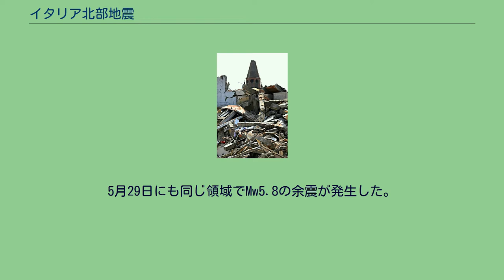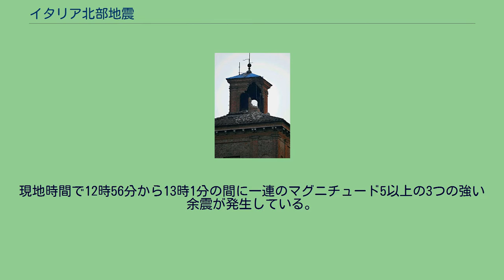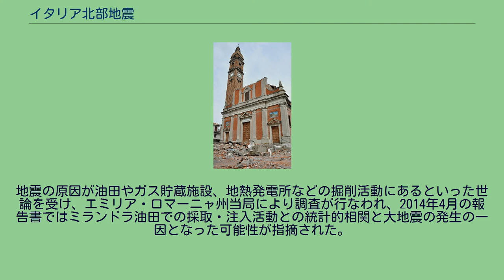イタリア北部地震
イタリア北部地震（イタリアほくぶじしん）は、2012年5月20日、現地時間04時03分（UTC 02時03分）にイタリア共和国北部で発生したマグニチュード6.0の地震である。
震源はボローニャ市から北へ36キロメートルの地点で、サン・フェリーチェ・スル・パーナロ付近である。
震源の深さは5.1 kmである。
5月29日にも同じ領域でMw5.8の余震が発生した。
地震の第一報にはフェラーラの工場の従業員が死亡した事も含まれている。
また同市の市民3000人が避難した。
震源周辺の街の教会が被害を受けた。
フェラーラ市街の中心にある14世紀に建造されたエステンセ城の塔がこの地震によって損壊したほか、多くの歴史的建造物も被害を受けた。
22日にマリオ・モンティ首相は、非常事態宣言を発令して、5千万ユーロを緊急基金として拠出することを決めた。
5月29日午前9時(07.00 UTC)にマグニチュード5.8の余震が発生した。
震源の深さはミランドラの下5から10キロと見積もられている 。
現地時間で12時56分から13時1分の間に一連のマグニチュード5以上の3つの強い余震が発生している。
9時の地震と13時の地震の衝撃は北イタリアを経て、アオスタ州 と隣国のオーストリアでも観測されている。
この地震のメカニズムは20日に発生したものと同じである。
この地震により、30日までに新たに17人が死亡し、約350人が負傷した。
地震の原因が油田やガス貯蔵施設、地熱発電所などの掘削活動にあるといった世論を受け、エミリア・ロマーニャ州当局により調査が行なわれ、2014年4月の報告書ではミランドラ油田での採取・注入活動との統計的相関と大地震の発生の一因となった可能性が指摘された。
主な被災地はフィナーレ・エミリアやモデナなど。
モデナにおいてはteniamo botta（困難な状況でも諦めないで頑張ろうという意味）というスローガンが使われた。